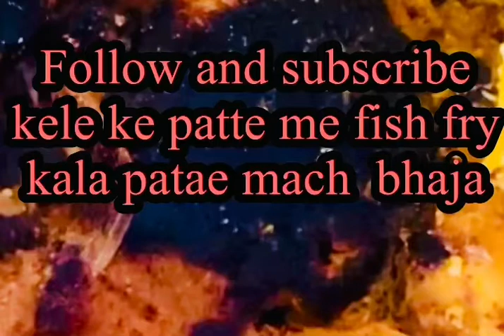রুই মাছ কলা পাতাএ ভাজা । rohi fish in banana leaves receipe- more testier than grilled chiken-latest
Rohi fish recipe which is the most delicious recipe you have ever tried.

Ingredients
Rohu fish
onion
green chili
mustard
potato
dry red chili
turmeric powder
onion chopped
banana leaves

*ANTI-PIRACY WARNING*

any content of this video is copyright to shipra's kitchen. Any unthorized reproduction, redistribution,or reupload is strickly prohibited of this material legal action will be taken against those who violet the copyright of the following material present.